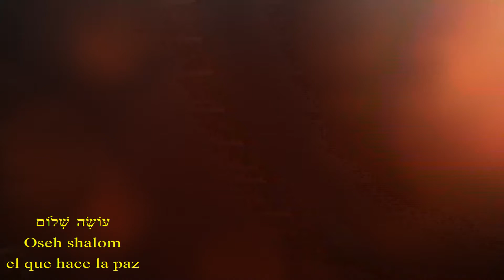Leviim Choir Yaase Shalom מקהלת הלוויים יעשה שלום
cancion yaase shalom
interpretado por el coro de levitas
subtitulado al español muy pronto otras canciones mas